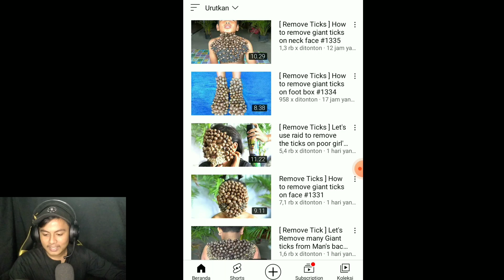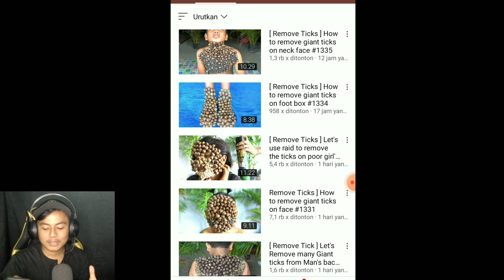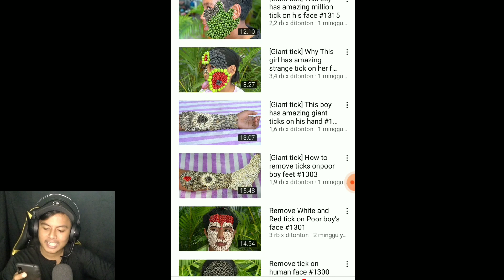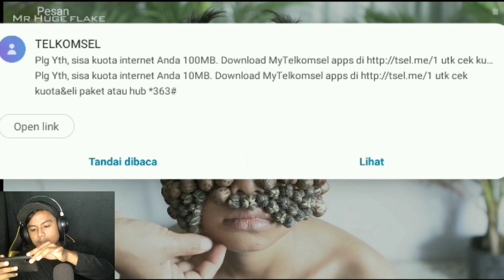MERINDING MELIHAT MEMBERSIHKAN KUTU LAGII | reaction satispaing buah kelatak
oke guys kuta semua tau kalau ini adalah kutu bohongan ya tujuan aku reaction video ini adalah melihat kepuasan kutu yg nempel banyak dibadan lalu dicabut menggunakan tangan... ya pasti satispaing ya bikin merinding...